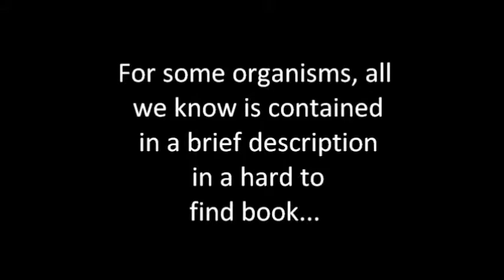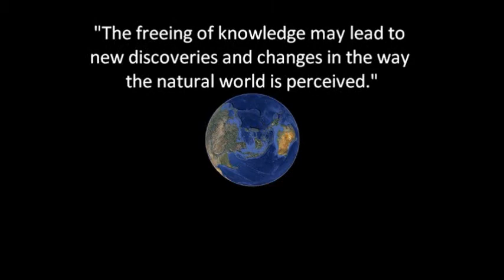BHL SCIElo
Congratulations to BHL SCIElo on a successful launch